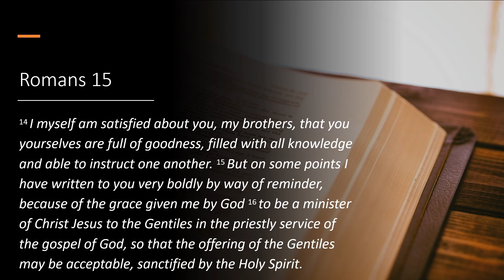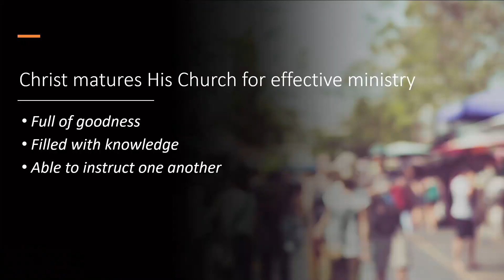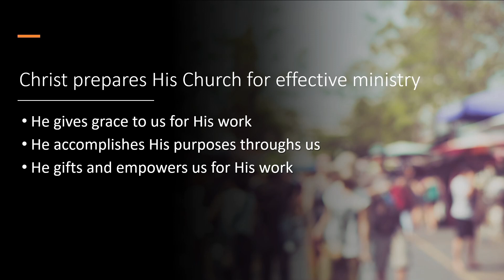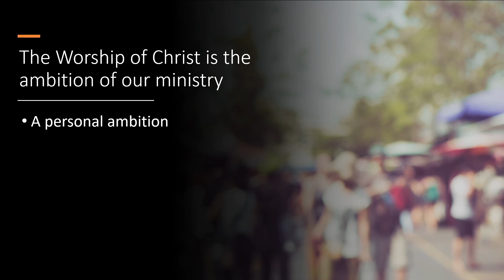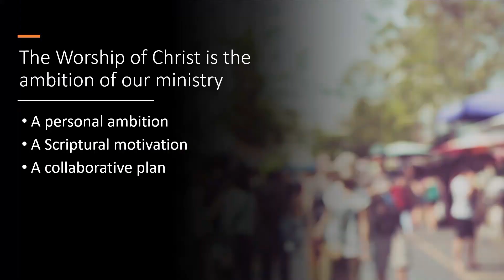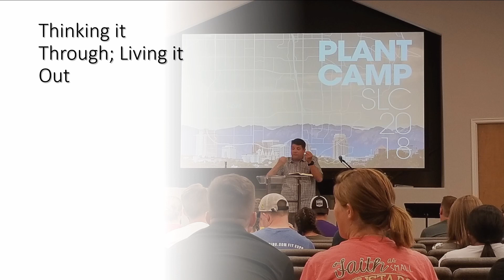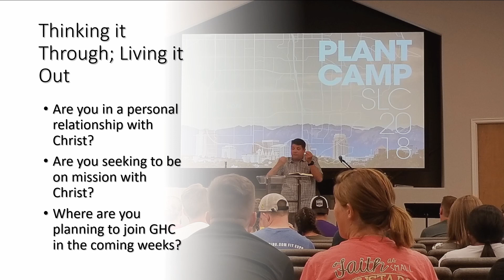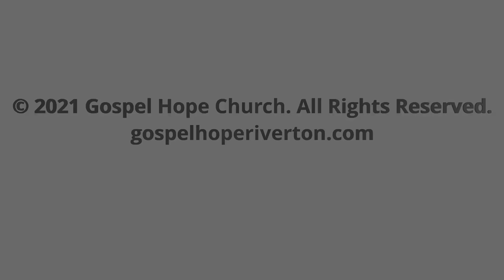The Church on Mission with Christ - Sunday Morning Worship 6/26/2022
Romans 15:14-33
Danny Brooks